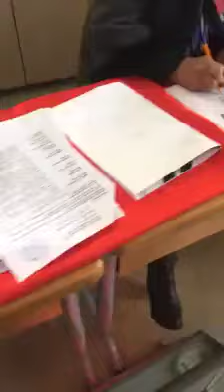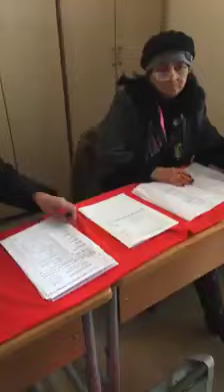ZƏYƏM SEÇKİ DAİRƏSİ QANUN POZUNTUSU